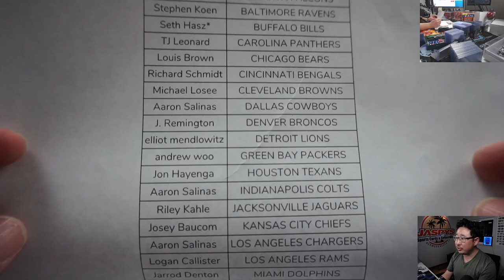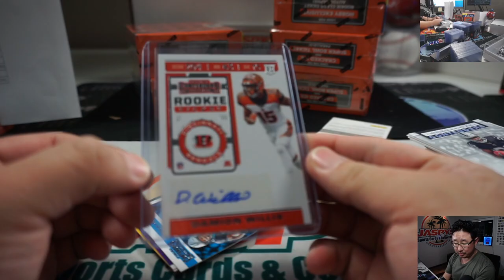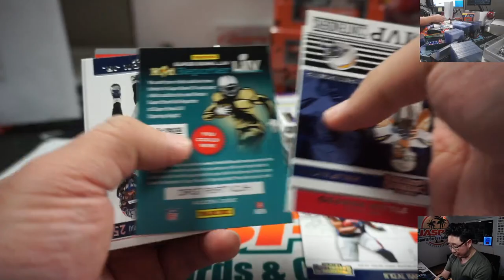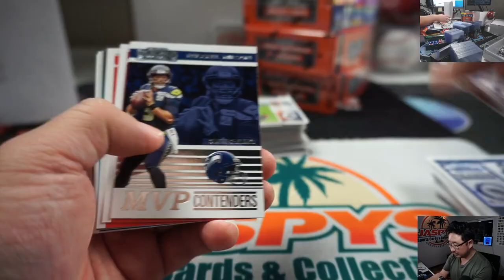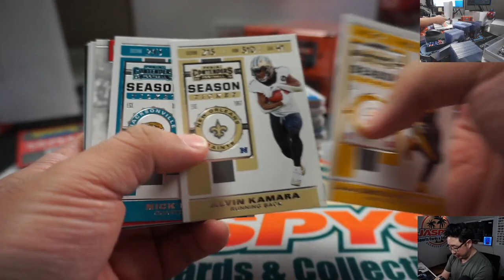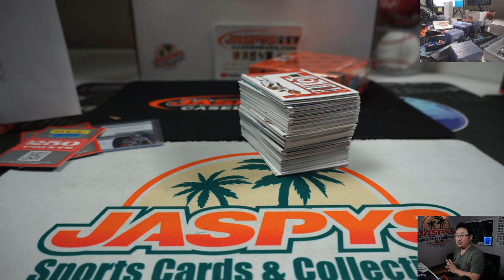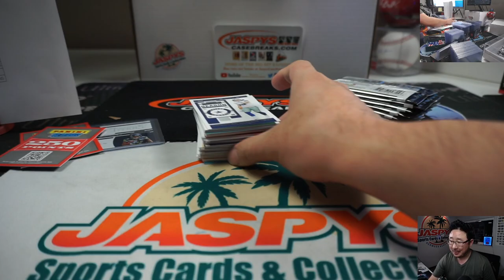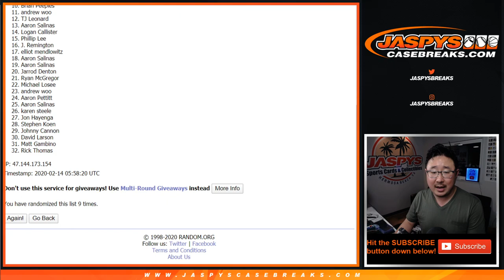Th, 02.13.20 || 6Box (1/2) PYT #6 || 2019 Panini Contenders Football (NFL)